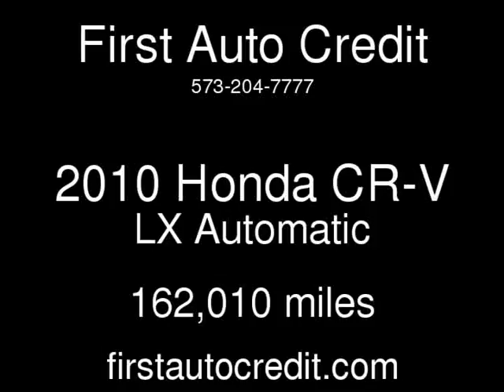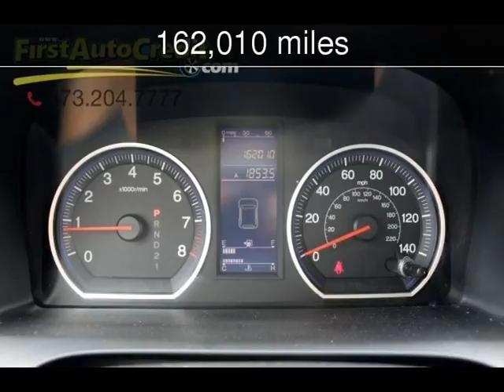2010 Honda CR-V LX Used Cars - Jackson ,MO - 2017-08-22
See more details about this used car This 2010 Honda CR-V LX with 162,010 miles is for sale at First Auto Credit.